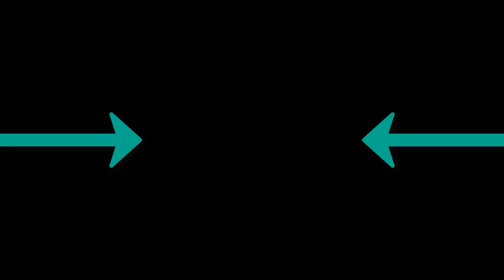Alex Rogov - WAY